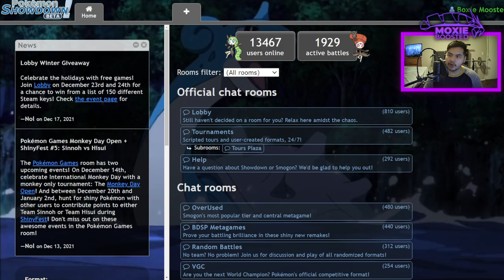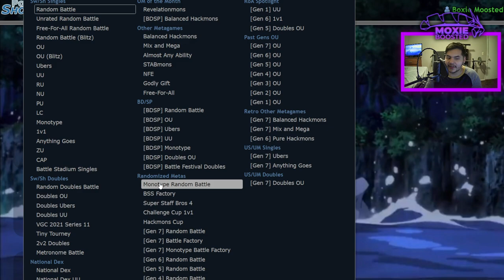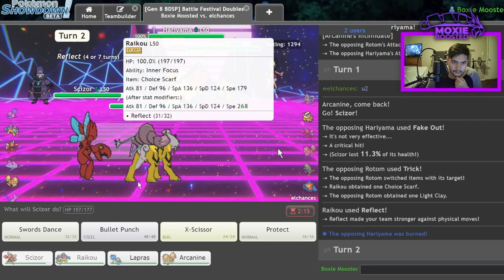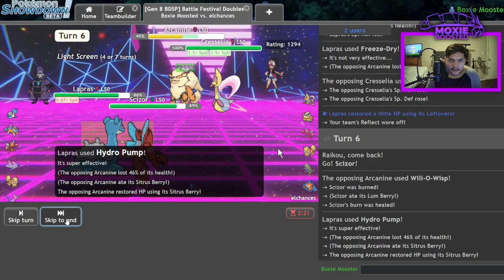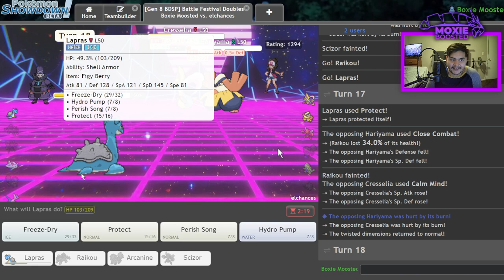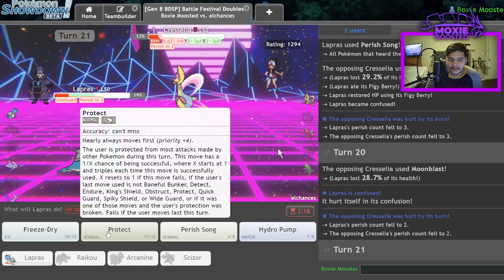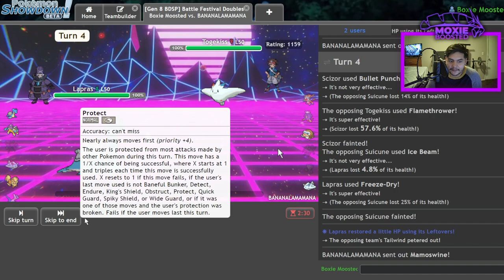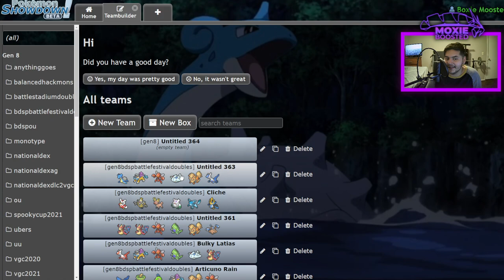PERISH SONG LAPRAS Takes Your SOUL| Pokemon Brilliant Diamond and Shining Pearl VGC Showdown Live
Today I test out an idea I had for using a defensive perish song lapras to lock down endgames.

5. Download and install OBS Streamlabs with my